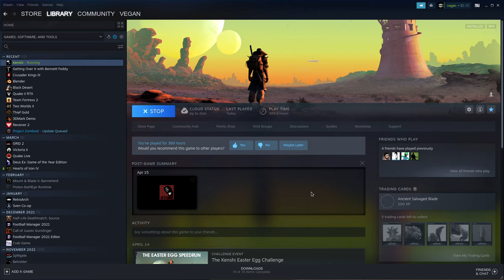kenshi egg speedrun - 12:43 [old]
apologies to vestige for beating them by just one second
timestamps:
5:29 - run starts
8:28 - egg 1
9:58 - egg 2
16:38 - egg 3
18:11 - selling